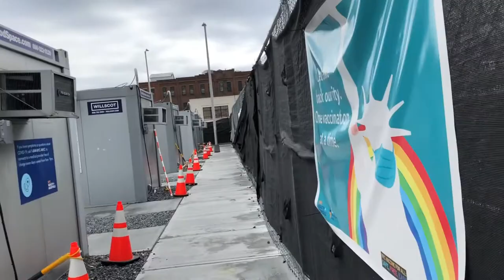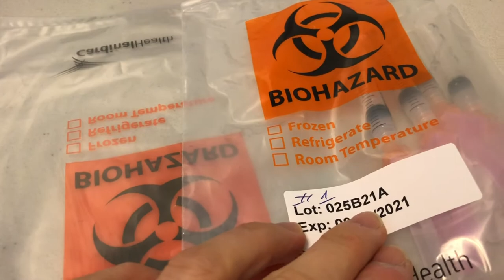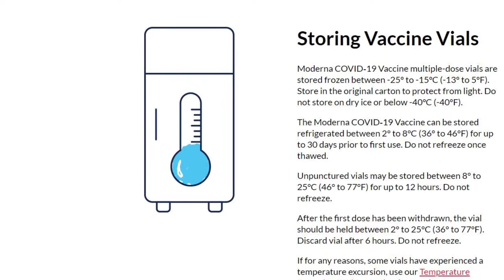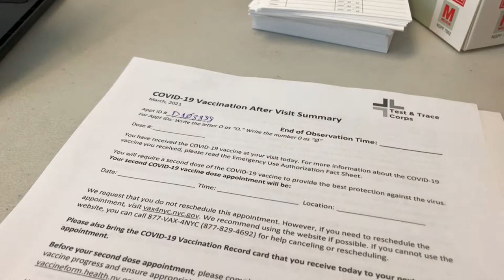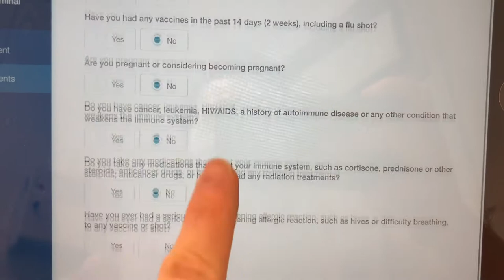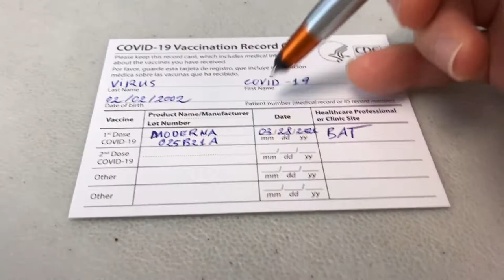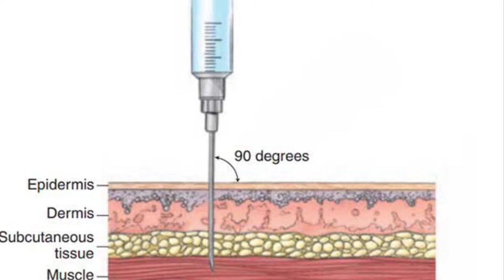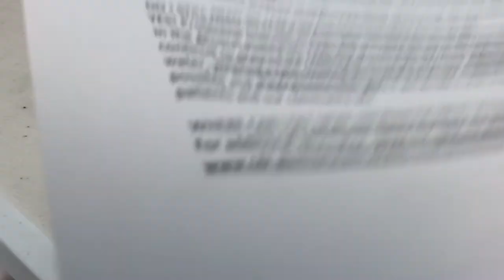COVID-19 NURSE - KỸ THUẬT CHÍCH NGỪA COVID-19 INTRAMUSCULAR INJECTION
Cho mình xin phép chia sẽ với các bạn về COVID-19 NURSE, KỸ THUẬT CHÍCH NGỪA COVID-19 INTRAMUSCULAR INJECTION cho những bạn làm trong ngành y. Nhất là những bạn theo nghề y tá ở Mỹ.
Các bạn có thể xem nhiều video bổ ích về chăm sóc sức khỏe tại đây.